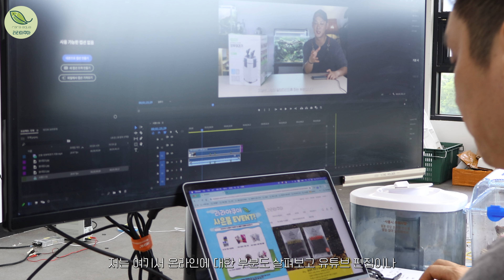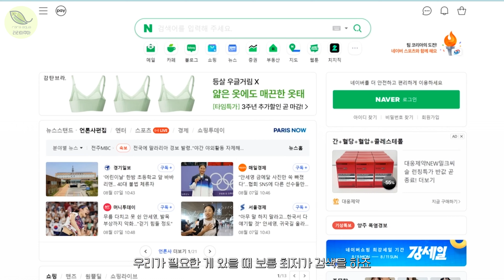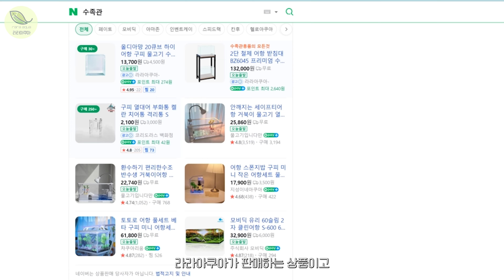최저가 경쟁에서 1등이 된 수족관(싸고/빠르고/문제없으니까)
🚨[컨텐츠 급구]🚨 ✨금쪽이 수조 / ✨리얼리뷰 / ✨뚝딱고침
⭐인시의 금쪽이 수조
-수조에 문제가 발생했다면 알려주세요!! 문제의 원인을 찿고, 같이 고쳐 보아요!!

⭐인시의 리얼리뷰 (제품리뷰 / 비교리뷰)
-제품리뷰 : 여러분이 궁금했지만, 내돈내산으로 확인하긴 어려운 제품들!
-비교리뷰  : 어떤 제품이 더 좋을까 싶은 제품들을 알려주세요!

⭐인시의 뚝딱고침
-A/S 요청 제품에 대한 조치 : 영상으로 수리 방법 공유!!
-불량오인 제품에 대한 조치 : 히터, 걸이식여과기, 레귤레이터등

3가지 컨텐츠중 필요하신 것을 카톡을 통해 알려주시면 됩니다

유튜브 라라아쿠아TV 카카오톡 채널 링크👇🏻
또는 유튜브 라라아쿠아 검색(라라아쿠아 쇼핑몰 카톡과 다릅니다!!)